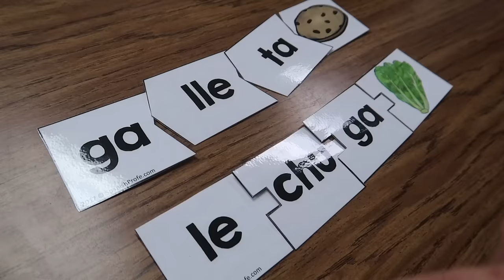💥CRASH in the JUNGLE🌴